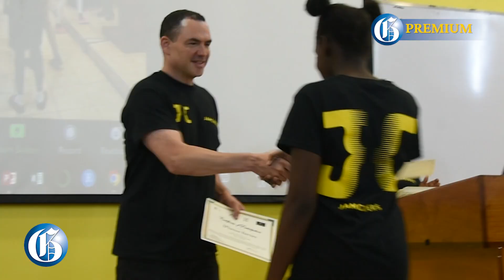Youngsters advance career drive with Chronixx-funded coding camp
FIFTY STUDENTS graduated on Friday after completing a month-long coding camp funded by reggae artiste Chronixx and aimed at further opening their eyes to the possibilities in the world of technology in spurring development.
Staged between July 4 and 29 at The University of the West Indies (UWI), Mona, Chronixx told The Gleaner that he was inspired to initiate the Jamcoders Summer Camp to create a new system of thinkers in the country.
One 16-year-old participant told The Gleaner that the camp exposed them to advanced concepts, noting that he found it very useful as he intends to pursue a career in computer science.
“I had only a little experience in programming and coding and computer science, but after this camp, ... I really feel like I’ve learnt a lot in IT (information technology) and a lot in algorithms,” said the youngster, who had learnt of the camp through his IT teacher.